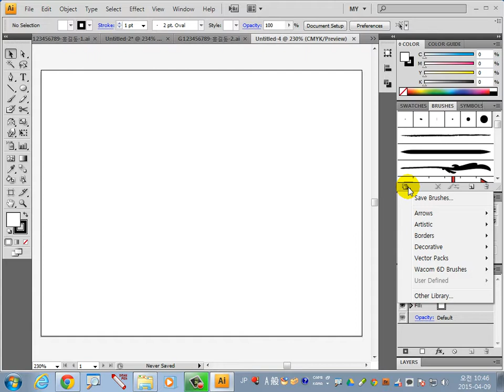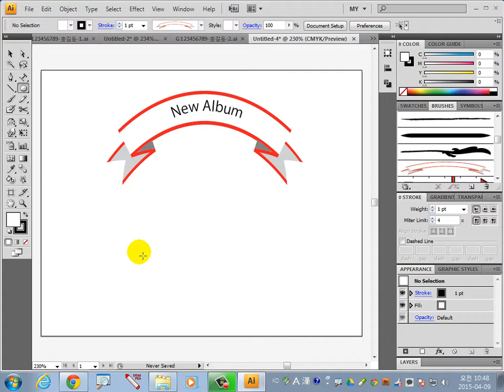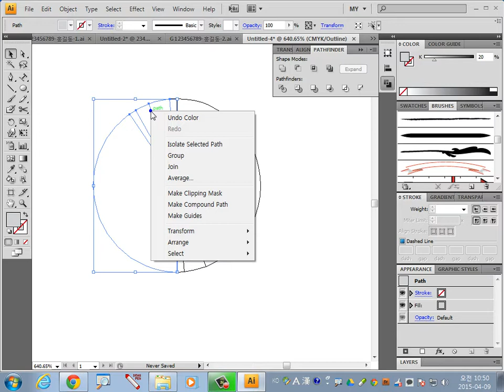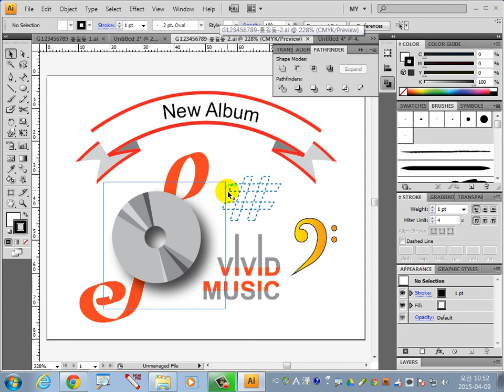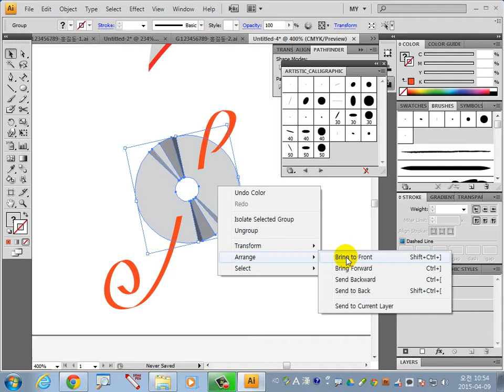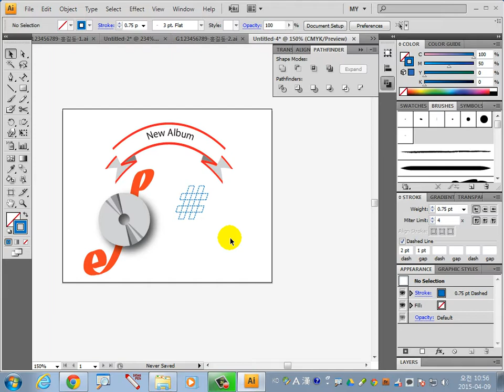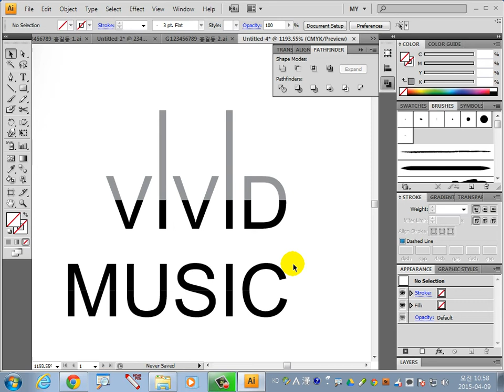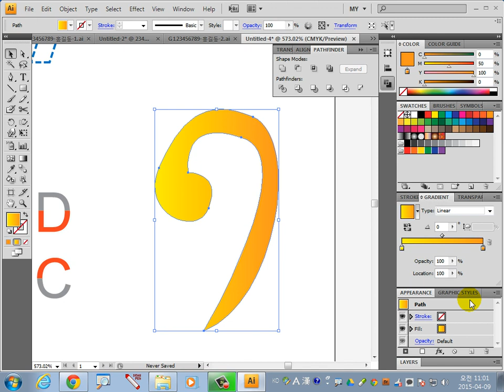일러스트 GTQ 2015년 2월 2급 2번 문제. 이승희